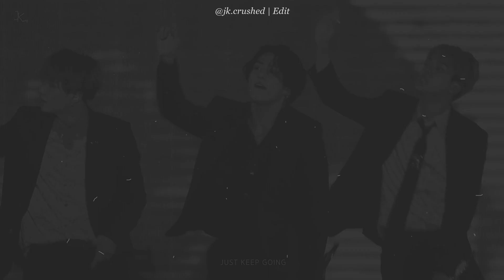Jeon Jungkook - Lose Control (FMV)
Make sure to stream in HD.💜

Fancam creditors are mentioned in the video.
Song: Meduza, Becky Hill, Goodboys - Lose Control